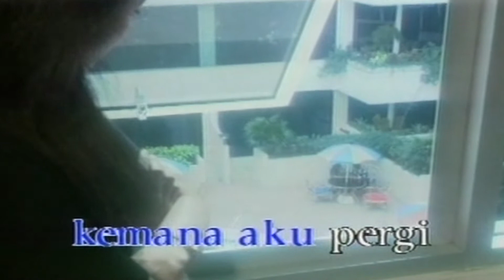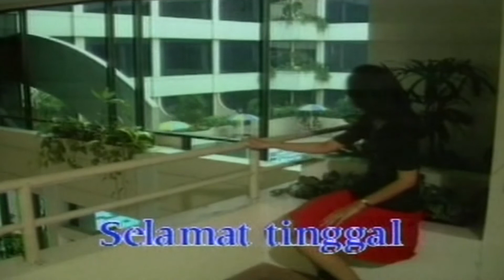Hetty Koes Endang - Jangan Ditanya (Official Karaoke Video) | No Vocal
Official Karaoke Video No Vocal by Hetty Koes Endang performing Jangan Ditanya